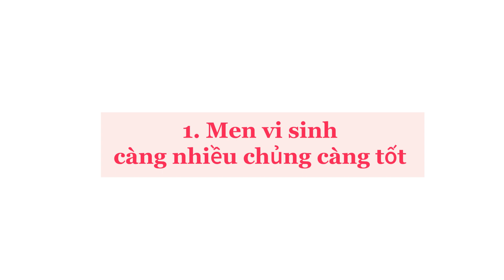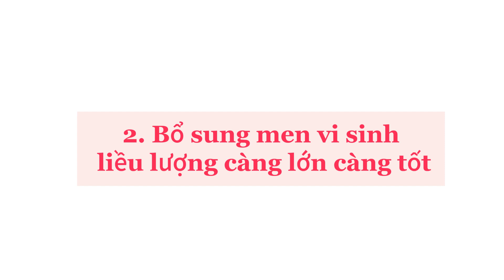Bác sĩ Trương Hữu Khanh chỉ ra 2 hiểu lầm khi lựa chọn men vi sinh của ba mẹ